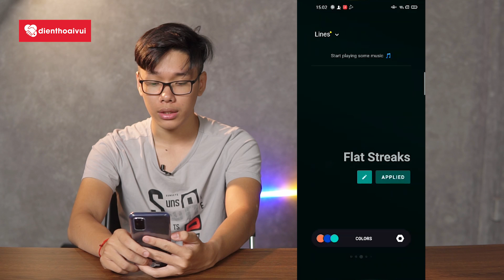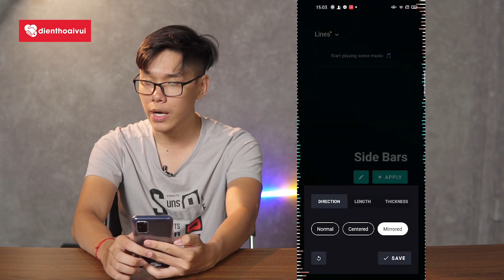Cách Chỉnh Viền LED RGB Đổi Màu Cho Điện Thoại Android | Điện Thoại Vui TV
"Hướng dẫn cách custom, chỉnh viền LED RGB đổi màu cho màn hình điện thoại Android cực COOL bạn không nên bỏ lỡ